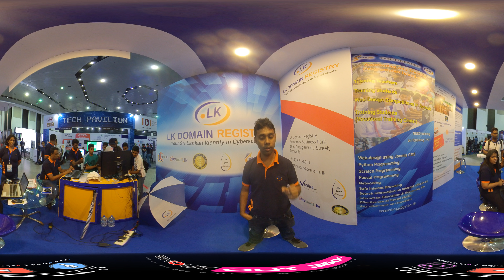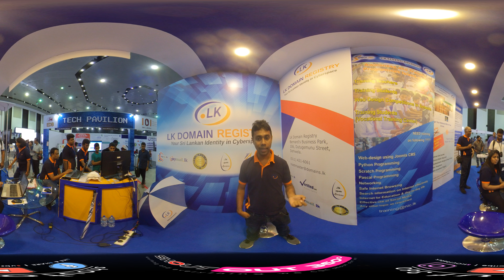.lk Domains from Lanka web directory | Best Web and many more